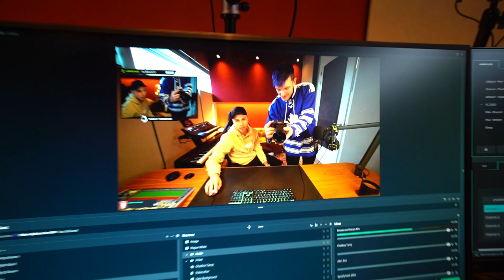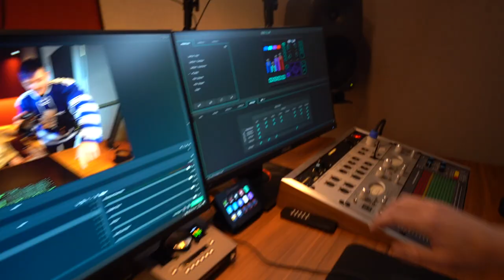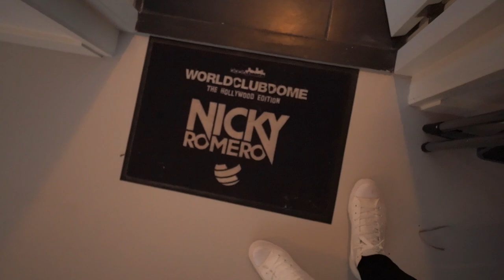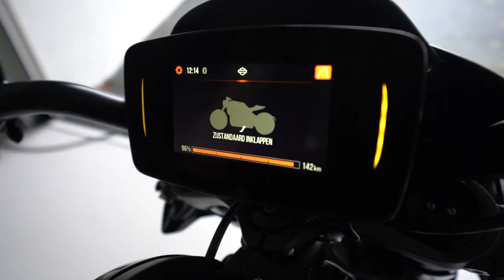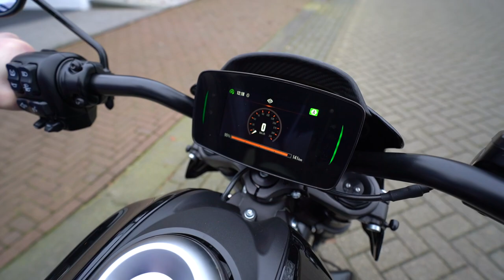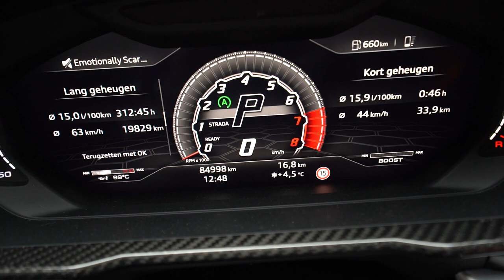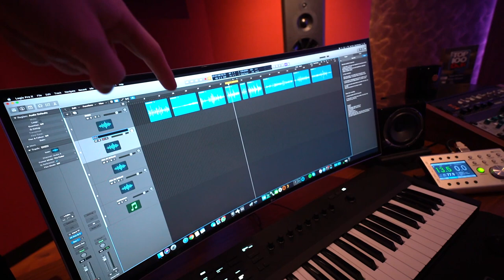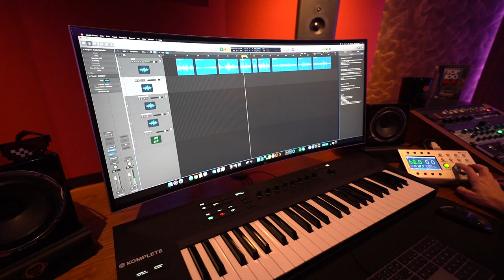ROBERT IS BLIND & KAN ALLES OP DE PIANO SPELEN!! #2716